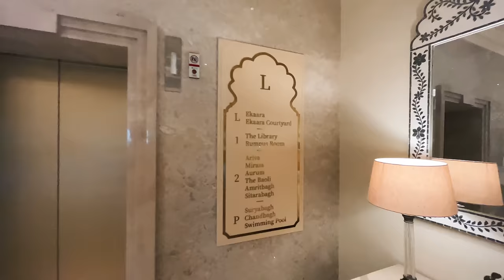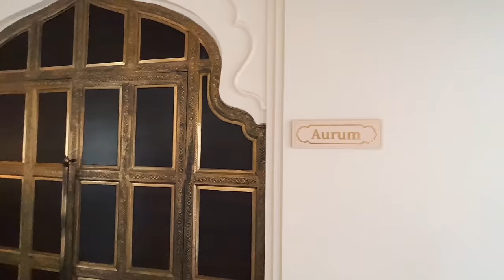Aurika Udaipur Part 2 | Prices | Each and Every Amenity Explained | My Review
Now in the second part of Aurika palace Udaipur we are here to explain to you all the amenities which the hotel offers, be it the Mirasa restaurant. their spa, salon, gym, and different recreational areas all have been covered here.

I have tried my level best to be extremely transparent with prices, food, my review, and an in-depth explanation of the room and outside activities, I hope you like the video and definitely comment with your add-ons.

Once you visit the hotel then only you will understand things even better so plan a vacation to Udaipur and try to stay for at least one night here.

Editing - In collaboration with Gunjan Singh